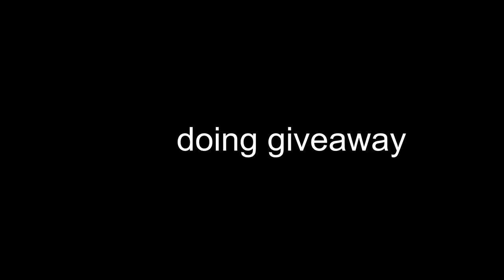IF YOU DROP DIRT YOU GET FREE WLS! ALSO GIVEAWAY GROWTOPIA CHALLENGE GT EPIC [LIVESTREAM HIGHLIGHTS]